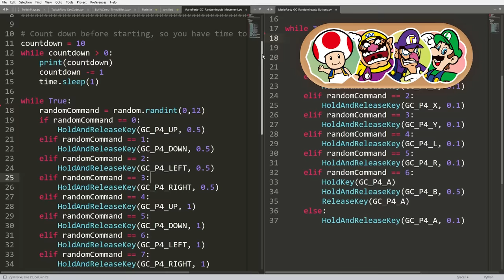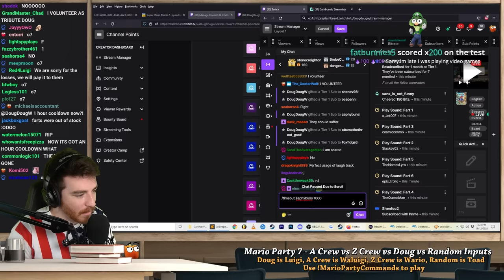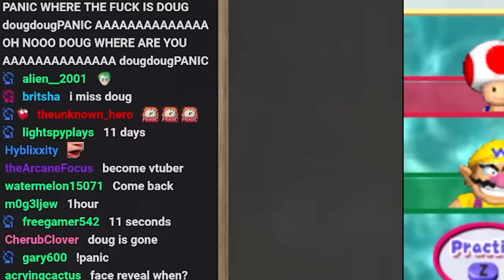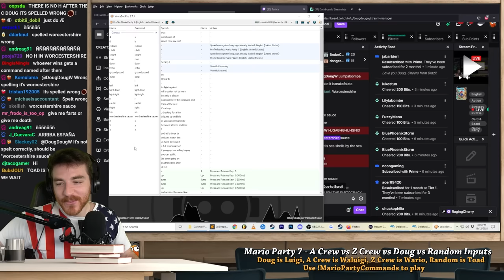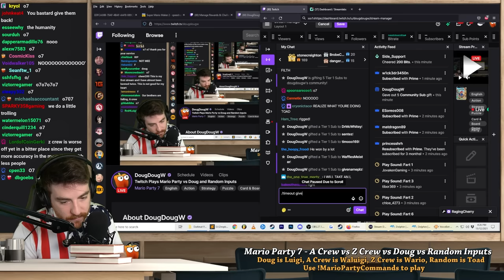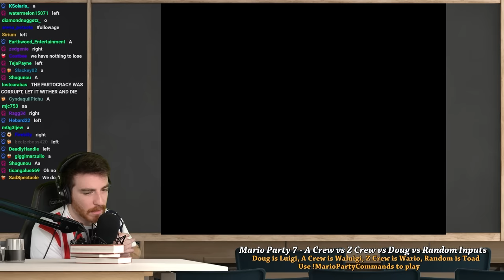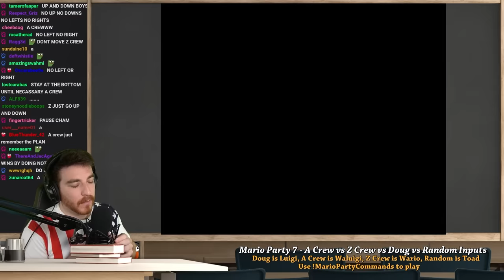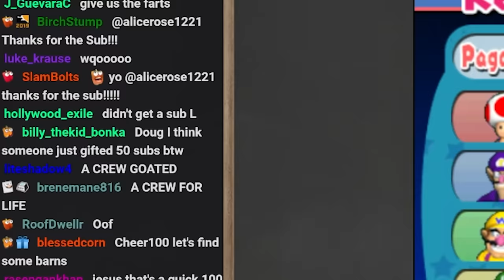Can Twitch Chat actually beat RANDOM INPUTS in Mario Party?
The most skilled game of Mario Party ever.